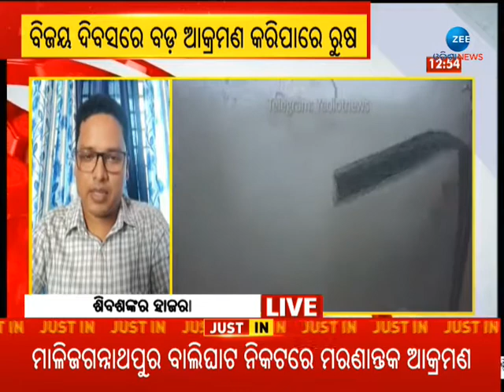ବିଜୟ ଦିବସରେ ବଡ଼ ଆକ୍ରମଣ କରିପାରେ ରୁଷ। ନାଟୋକୁ ମଧ୍ୟ ବଡ଼ ଚେତାବନୀ ଦେବାକୁ ଚାହୁଁଛି ରୁଷ।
About Channel:-